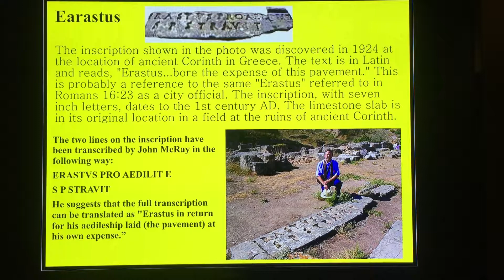Biblical archeology, short and sweet! Erastus and Romans 16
Biblical archeology, short and sweet!

Strongholds are build upon deception and lies that atheism helps to promote.
How do you counter deception? With the truth. Where do we find the truth? In the Word of God pwhich is supported by 4 great time principles.

Archaeology, History, Science and the Uniqueness of the Bible are the tools used to combat this deception.

2 Corinthians 10:3-5,  (For the weapons of our warfare are not carnal, but mighty through God to the pulling down of strongholds;)